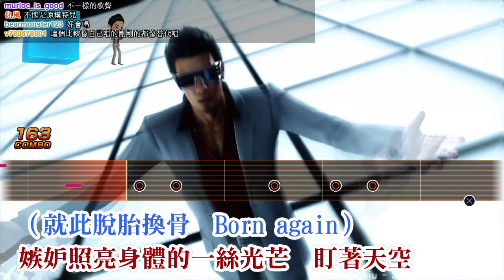【魯蛋】PS4 人中之龍6 支線 1/11 (part3) 酒店 沙希